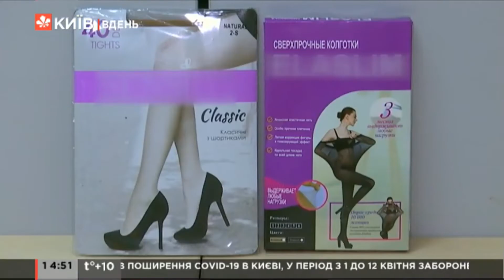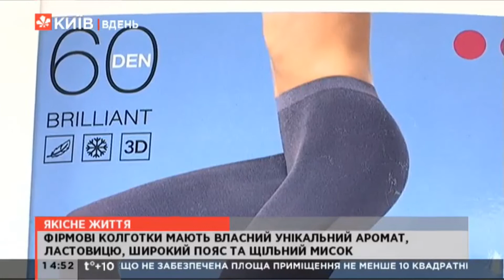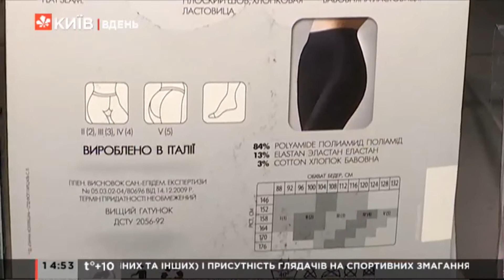У Києві можуть закрити садочки і зупинити транспорт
У Києві можуть посилити локдаун вже в п'ятницю, 2 квітня. Мова йде про закриття садків, зупинку транспорту та переведення молодших класів (1-4 клас) на дистанційне навчання.